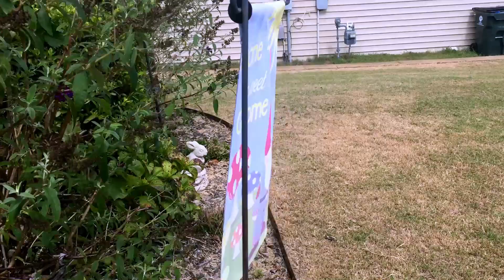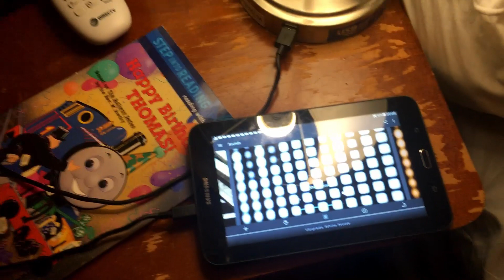The McCullens - The Floor is Lava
Follow us around on this beautiful Thursday while we play some "The floor is lava" and also cruise the neighborhood!